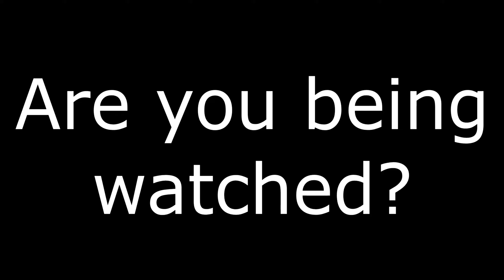Flamingo is in danger!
sub or I stop posting also like